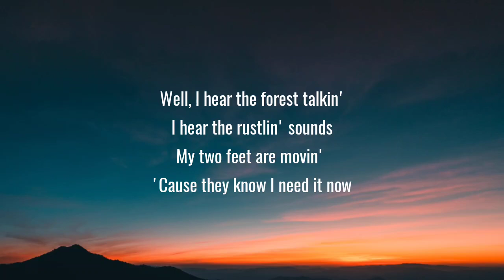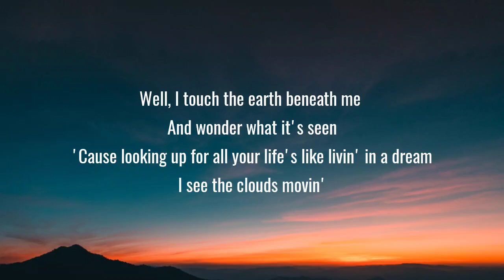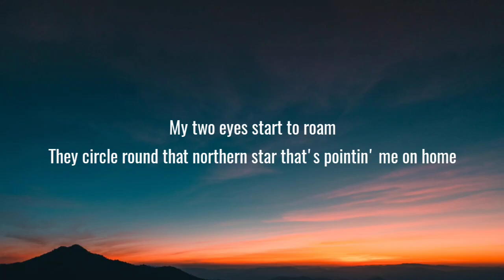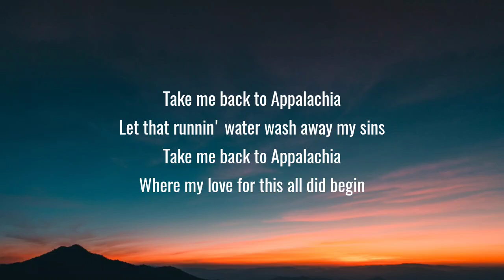Jared Daws - Come On Home (Lyrics)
Lyrics:

Sittin' 'round the campfire
Starin' at the flame
I picture life and how it'd be
A home out in the range
Well, I hear the forest talkin'
I hear the rustlin' sounds
My two feet are movin'
'Cause they know I need it now

Take me back to Appalachia
Let that runnin' water wash away my sins
Where my love for this all did begin

Well, I touch the earth beneath me
And wonder what it's seen
'Cause looking up for all your life's like livin' in a dream
I see the clouds movin'
My two eyes start to roam
They circle round that northern star that's pointin' me on home

Well, I've been all across the land
Searchin' for the answers and
I've never found a place that felt like home
'Til I stumbled 'pon the grace
And seen the magic of a place
Where mountains speak and call me as their own